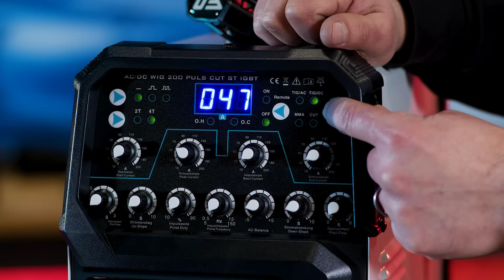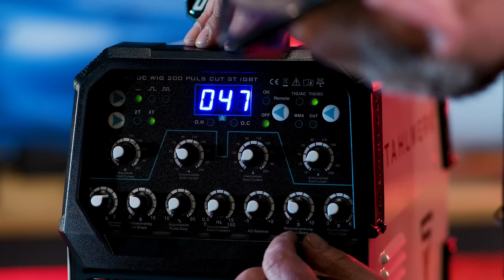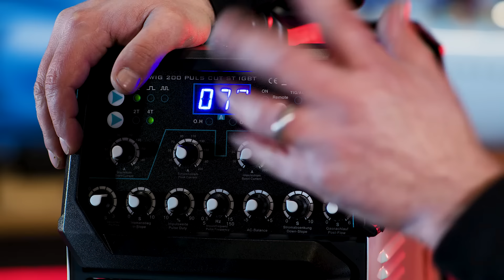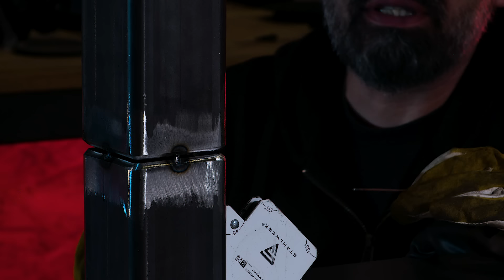STAHLWERK - Vollanschluss schweißen | V-Naht | Wurzelschweißen - wir zeigen wie! Experten-Tipp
Freunde der schweißtechnischen Unterhaltung,
heute erklärt euch Rico den Vollanschluss. Eine Schweißtechnik um Profile über die gesamte Werkstückdicke zu verschweißen. Ebenso erklärt er die Vorbereitung, denn Sie ist das A und O um ein Top-Ergebnis zu erzielen.
Wir wünschen viel Spaß und gute Unterhaltung!

STAHLWERK Schweißgeräte
Als eines der führenden Unternehmen für Schweiß- und Schneidtechnik bietet STAHLWERK Schweißgeräte seinen Kunden seit 1998 Spitzenprodukte in Premium-Qualität aus eigener Herstellung. Mit 7 Jahren Garantie und einem außergewöhnlichen Service auch über die Garantiezeit hinaus setzen wir bis heute Maßstäbe! Wählen Sie aus einem breit gefächerten Portfolio: Bei uns finden Sie alles zu den Themen WIG AC/DC, WIG DC, MIG/MAG, ARC/MMA und Elektroden-Schweißen, ebenso Plasmaschneider, Druckluft-Kompressoren, Strom-Generatoren, Batterieladegeräte sowie ein großes Sortiment an Brushless Akku Werkzeugen, Schweißhelmen, Arbeitskleidung, Schweißzubehör, Ersatz- und Verschleißteilen. Präzise aufeinander abgestimmte Fertigungsprozesse, eine hohe Expertise unserer Mitarbeiter und professionelle Unterstützung für unsere Kunden auch nach dem Kauf charakterisieren das Unternehmen bis zum heutigen Tag. Ob Industrie, Handwerk oder DIY – über 300.000 zufriedene Kunden in ganz Europa vertrauen auf unsere Kompetenz. Profitieren auch Sie von unserer Erfahrung!

Mainstr. 4
53332 Bornheim
Deutschland